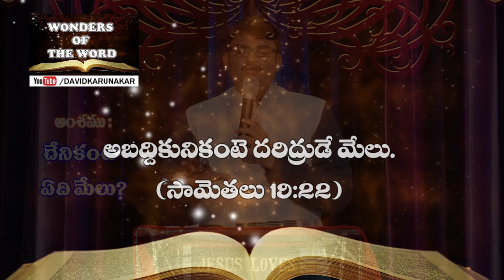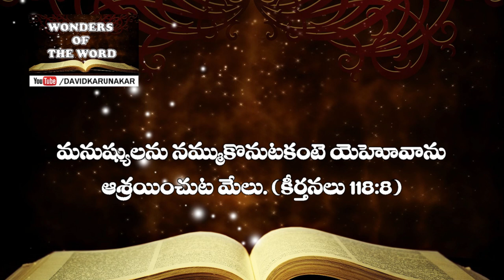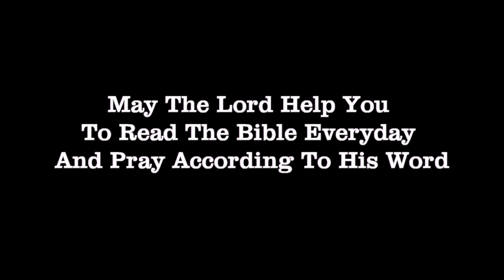దేని కంటే ఏది మేలు? 10 things that Bible says "It is Better" Telugu Christian Message